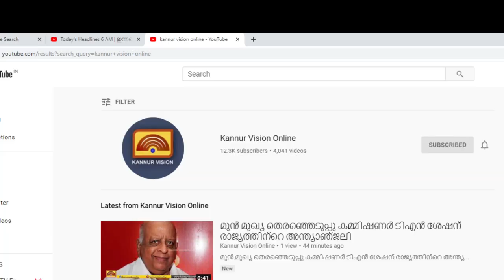കുട്ടികളുടെ ചിത്രപ്രദർശനവുമായി ഹരീന്ദ്രൻ ചാലാടിന്റെ സ്പെയ്സ് ആർട്ട് ഗാലറി